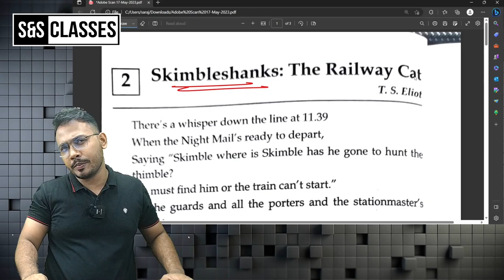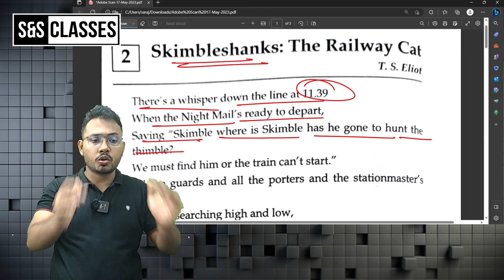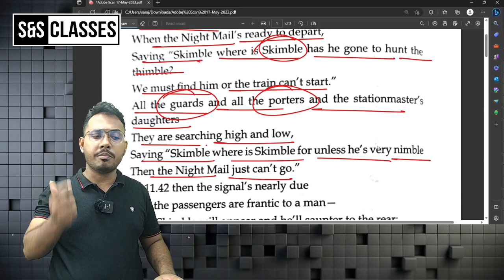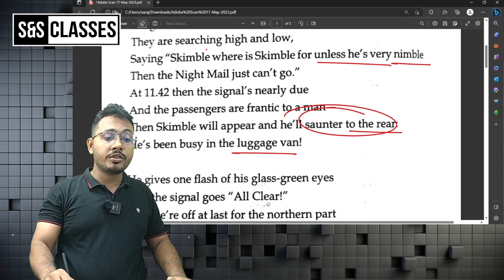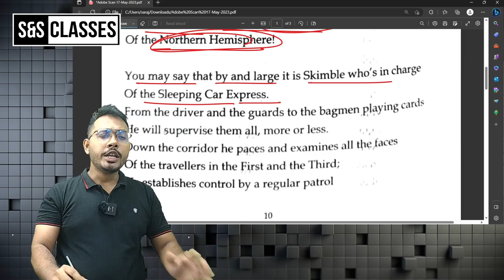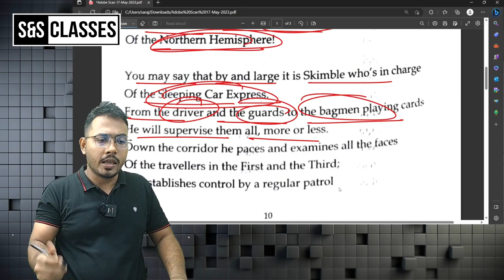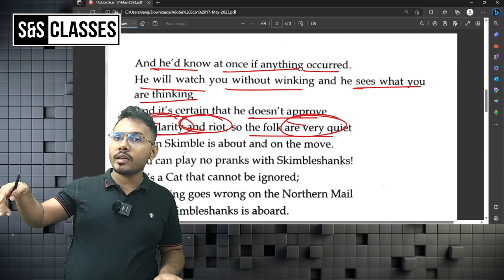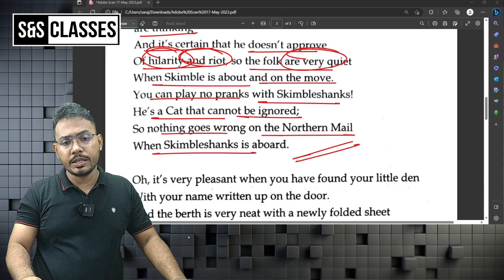Skimbleshanks: The Railway Cat by T. S. Eliot |ICSE POEMS| TREASURE CHEST | ICSE NEW SYLLABUS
In this video, I take you through the new syllabus created by the CISCE authorities. Today's lesson aims to explain the poem Skimbleshanks: The Railway Cat by T. S. Eliot